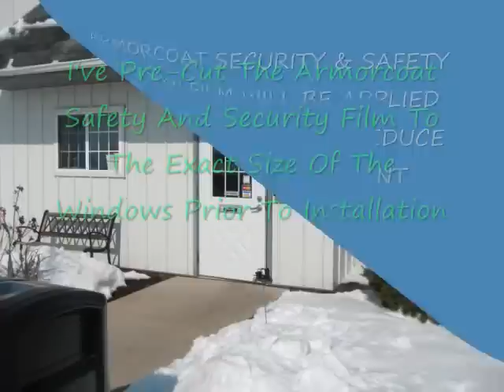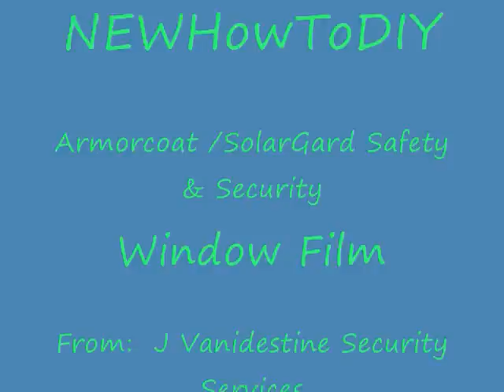DIY How To Apply Window Security Film.wmv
Follow up training video showing how to apply "Safety and Security" window film to keep burglars out!  Want to stop Burglars From Breaking A Window And Entering Your Property?  Very Simple solution.